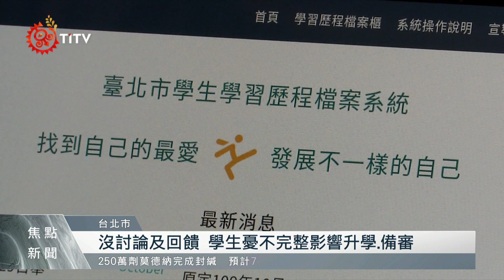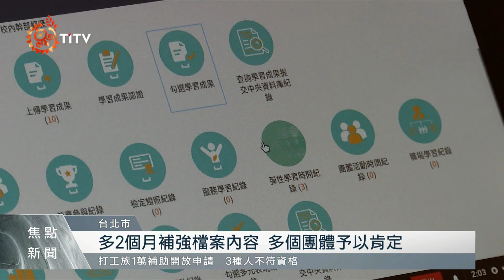學習歷程檔案上傳時限 教部宣布延長至9/30 2021-06-29 IPCF-TITV 原文會 原視新聞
自組小型風車，試行運轉，高中自然領域在108課綱實施後，學生得修習"探究與實作"，受疫情影響，學校停課超過一個月，學生只能自己在家做。

沒和同學討論，沒有老師直接回饋，李同學說，有些東西靠想像，不夠完整，但因為規定，7月中之前要上傳成果，還是決定上傳！

自然實作受影響，有些小專題或田野探究也無法進行，部分高中生感到焦慮，為此，教育部宣布，這學期上傳學習歷程檔案的時限，由原先的期末考後兩週，至少延長到9月30。

比現在多出兩個月，可補強學習歷程檔案內容，青民協等多個團體予以肯定，但也指出，假若課程由代課、代理老師指導或即將退休的老師，八月後不一定待在原校，到時內容該如何完成認證，恐衍生爭議，這部分教育部應提出明確指引，讓各高中及早應變。